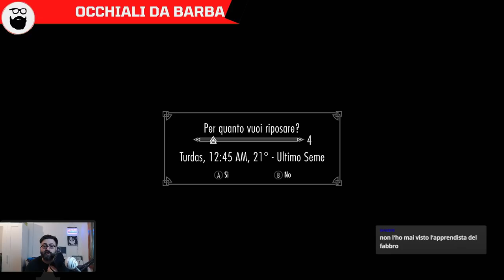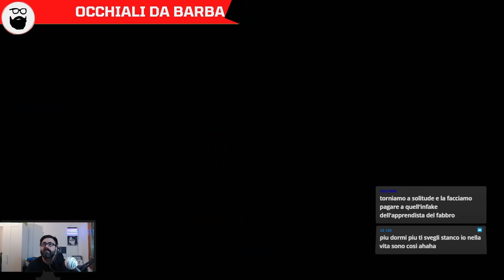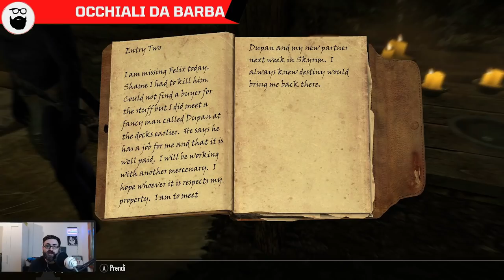[Skyrim Playthrough] Ep. 2: L'eredità del cacciatore di vampiri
Un faticosissimo scontro con dei banditi regala a Bill la prima player house della run, un covo lasciato da un cacciatore di vampiri. Dopo una rapida visita alle Pietre Guardiane, l'eroe va a Riften per reclutare Inigo.

Puoi seguire le necromantiche avventure di Bill l'orco in diretta sul mio canale Twitch